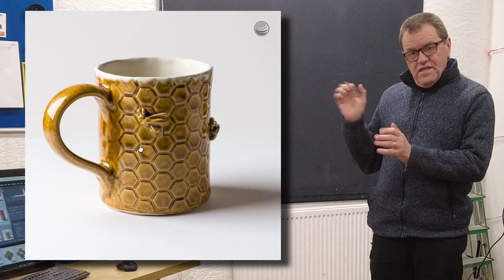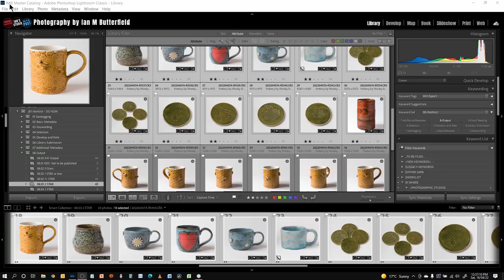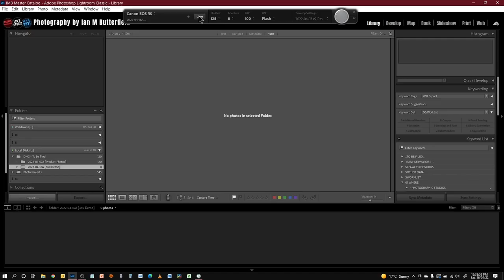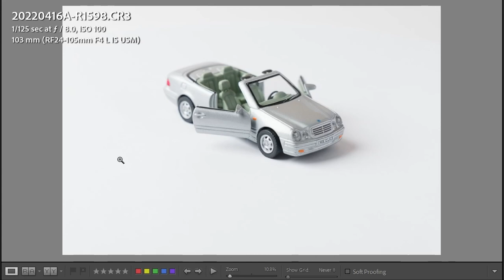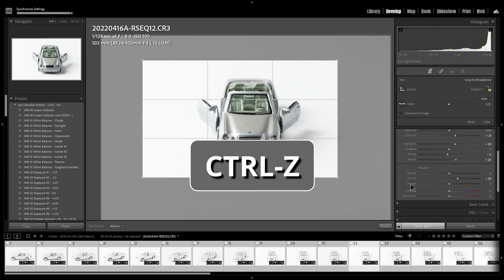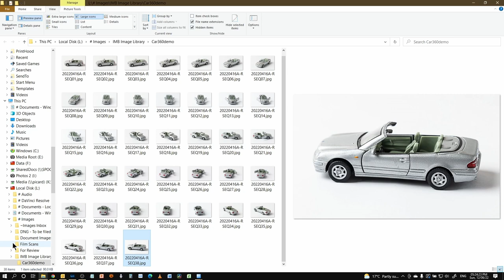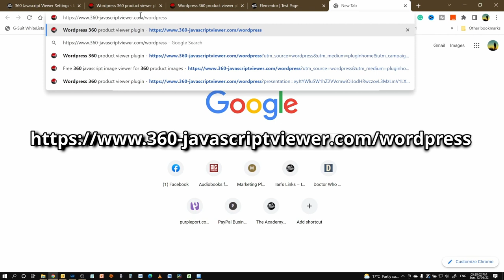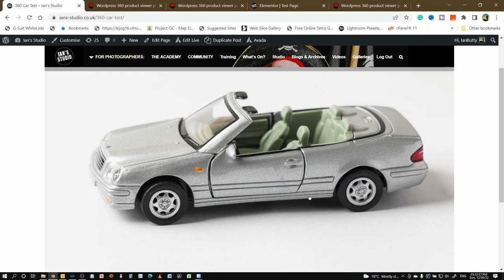How to create and upload 360 degree product photography images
This video shows how to create and upload 360 degree spinning product images.

We look at the techniques for photographing them with a simple single light source.
We look at how to edit the images in Lightroom
Then using a free online tool how to put the spinning image on your own website.